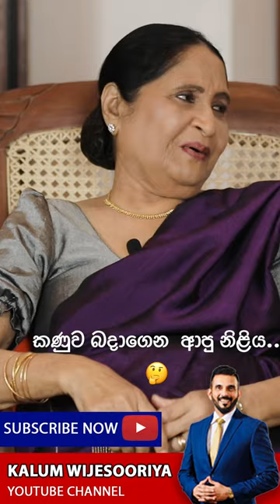“මම එච්චරට මෝඩයි ඒ කියන එක විශ්වාස කරන තරමට..."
සම්පූර්ණ  වැඩසටහන කරුනාකර පහත ලින්ක් එකෙන් බලන්න

අනුලා කරුණාතිලක ANULA KARUNATHILAKA - LEGENDS WITH KALUM ! 🌷